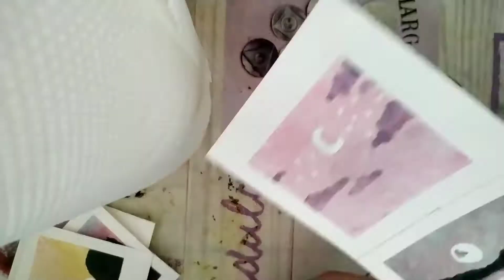Water color painting | 4 Painting Ideas on sketch paper | by little brother